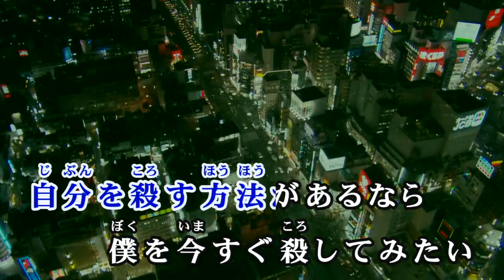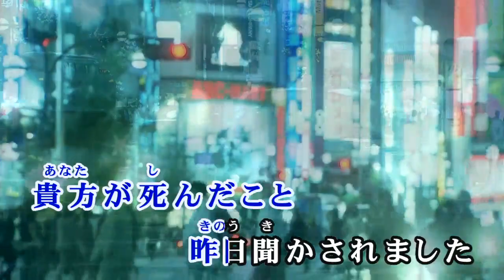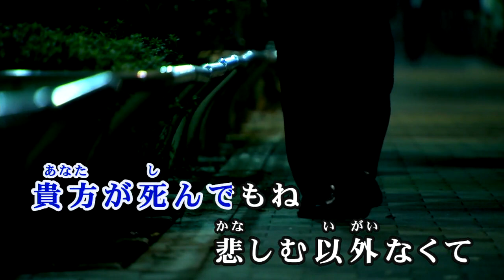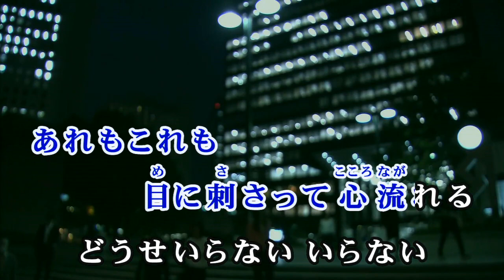【おうちカラオケ】かごめ／優里【期間限定】